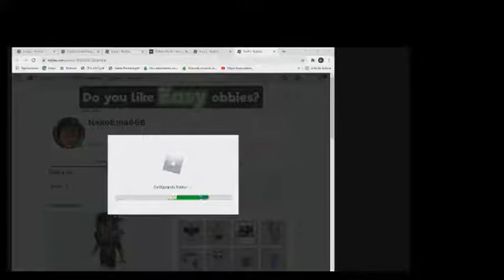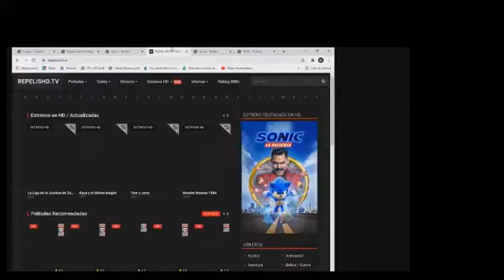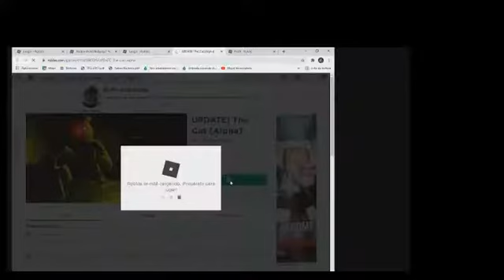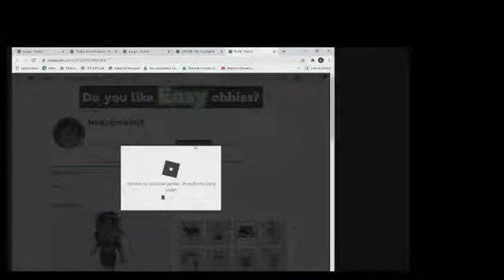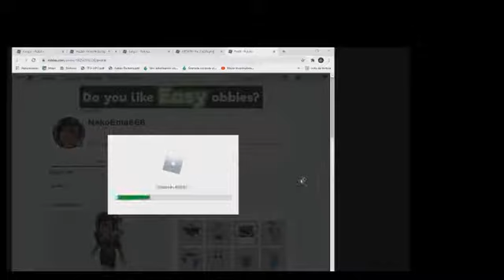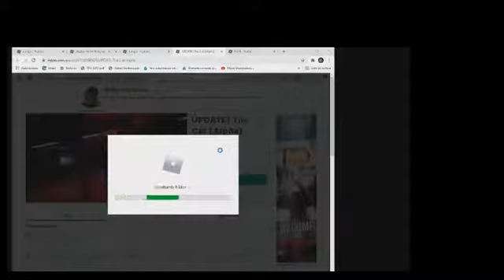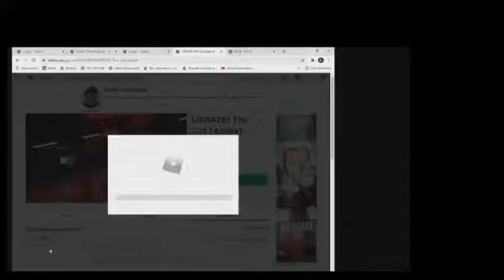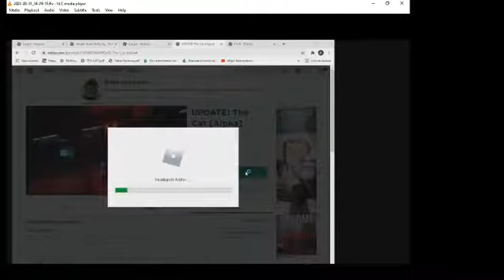Roblox-Jugando a UPDATE! The Cat (Alpha)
Hola Baldecitos y Baldecitas bienvenidos  y bienvenidas a un nuevo video para mi canal esta vez esta vez estamos en un nuevo juego llamado  UPDATE! The Cat (Alpha) Recordar que si quieren que lo vuelva a traer tienen que dejarmelo saber en los comentarios, suscribanse al canal, dejarme un buen like, activen la campanita para que no te pierdas ninguno de mis videos, compartirlo con vuestros amigos y amigas para que también vean mis videos, seguirme en mis redes sociales, subo videos casi todos los días y nos vemos en la próxima!!!
MangaToon:TashaxTaffyForever
School Of Dragons:StepfanieTheTerrible
Las que no tengo
Skpye
Canal de mi amiga
Nadia x Meow Meow
Amino de ella:Wolf Nadia